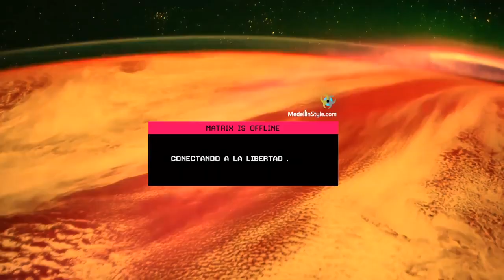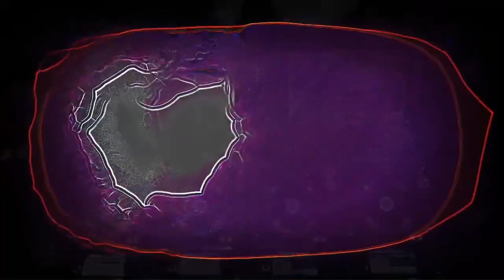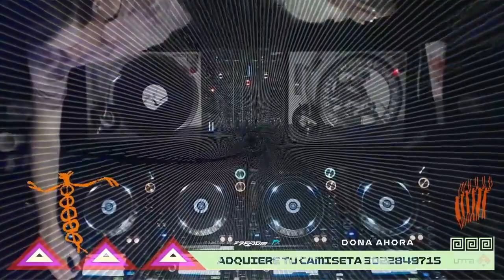INLAND B2B PROJEKT GESTALTEN x UTTA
INLAND B2B PROJEKT GESTALTEN x UTTA x MedellinStyle.com Freedom